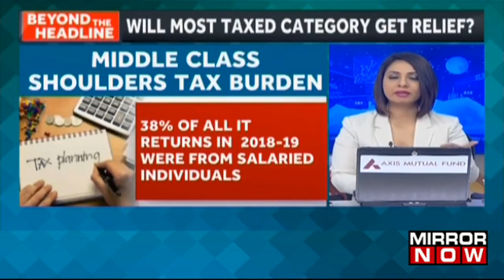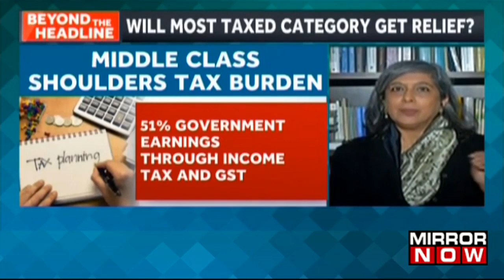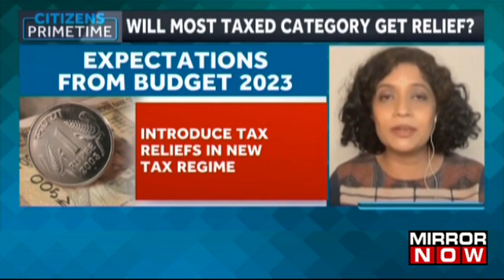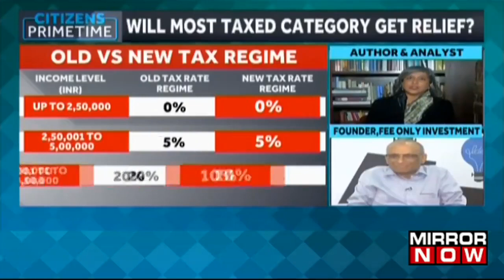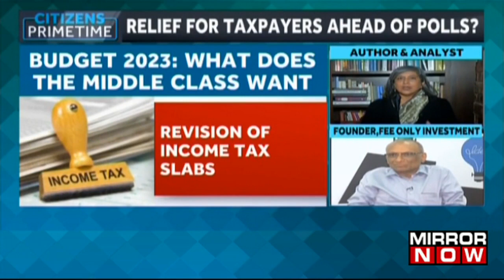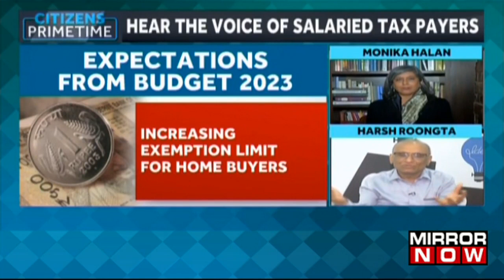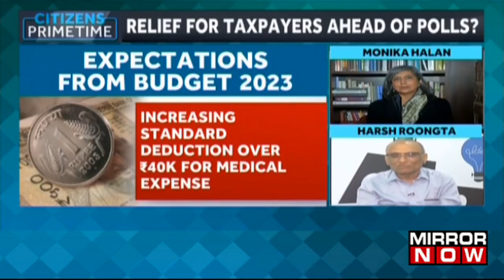How To Put More Money In Your Pocket? Time For Review Of Tax Slabs? | Beyond The Headline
In this episode of Beyond The Headline With Tamanna Inamdar, the anchor will be discussing on the one group of taxpayers, one group of society. Who follows each budget with the highest expectations and probably the biggest disappointment? . Referring to the person who shoulders taxes on a salary. The weight and hardship of paying taxes in India. Did you realise that just eight crore Indians pay direct taxes in a nation with almost 136 crore citizens. That's less than 6% of the total population.
We are joining with the panelists to share their views on it.
"We are collecting barely 10:50 for taxes as a proportion of word for GDP and the thumb rule is that any country which is to be rich take its economy seriously should be collecting at least 15% of tax issue."says
Anjana Menon,CEO Content Pixies.